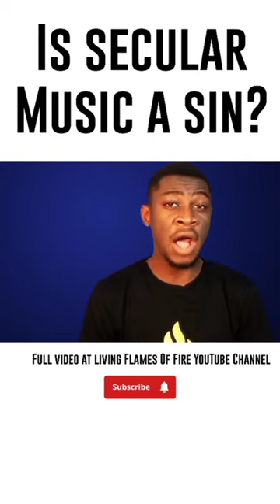will secular music take you to hell? 🤔.